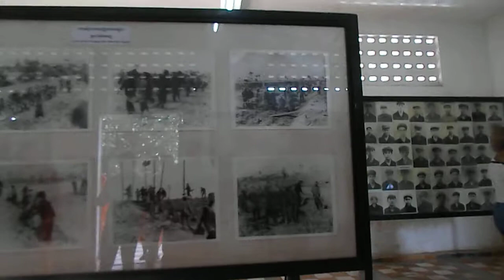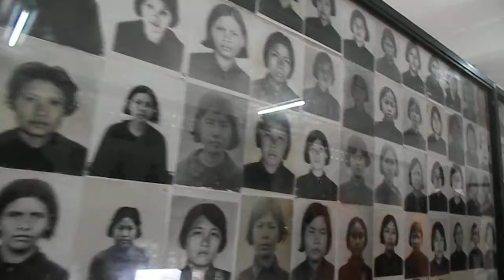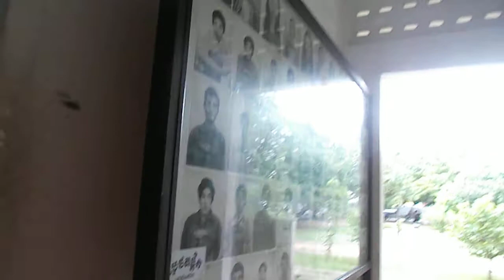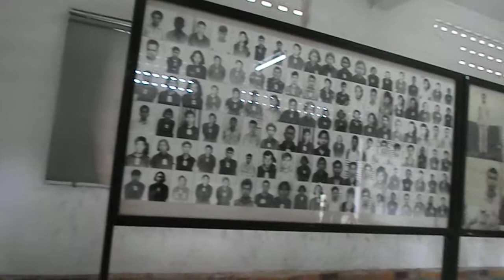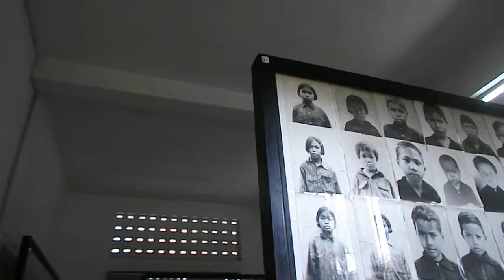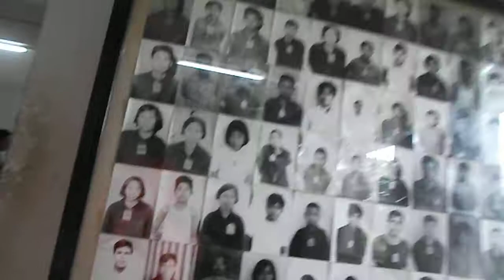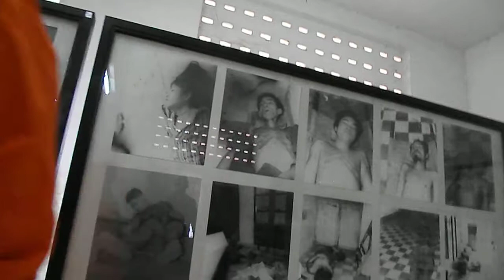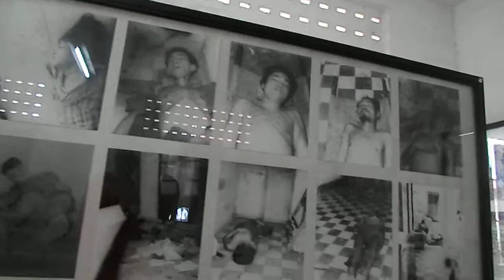Tuol-Sleang prison in Phnom Penh|5|2017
This is a bad story in Cambodia that was being living in Khmer heart until nowadays. The Tuol Sleng Genocide Museum (Khmer: សារមន្ទីរឧក្រិដ្ឋកម្មប្រល័យពូជសាសន៍ទួលស្លែង) is a museum in Phnom Penh, the capital of Cambodia, chronicling the Cambodian genocide. The site is a former high school which was used as the notorious Security Prison 21 (S-21) by the Khmer Rouge regime from its rise to power in 1975 to its fall in 1979. Tuol Sleng (Khmer: ទួលស្លែង Khmer pronunciation: [tuəl slaeŋ]) means "Hill of the Poisonous Trees" or "Strychnine Hill". Tuol Sleng was just one of at least 150 execution centers established by the Khmer Rouge.[1] According to Ben Kiernan, "all but seven of the twenty thousand Tuol Sleng prisoners" were executed